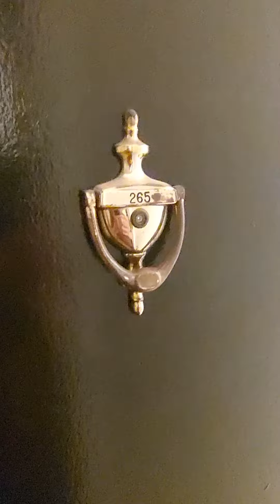544 W. Melrose #265 (Studio)